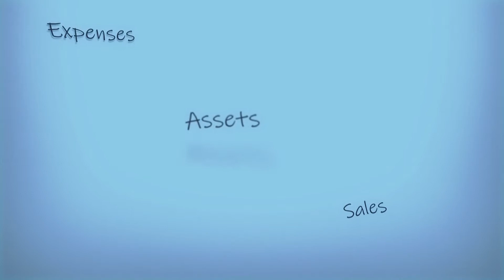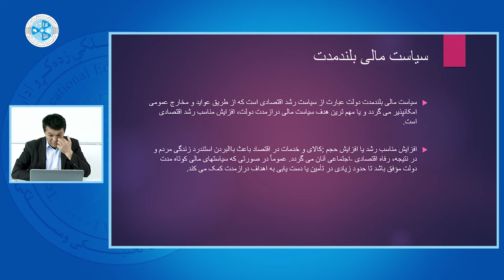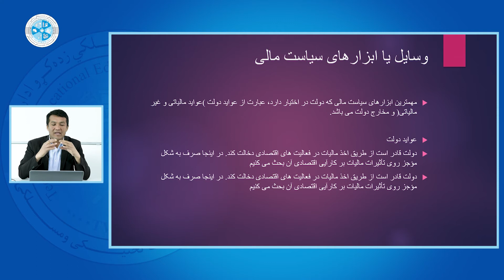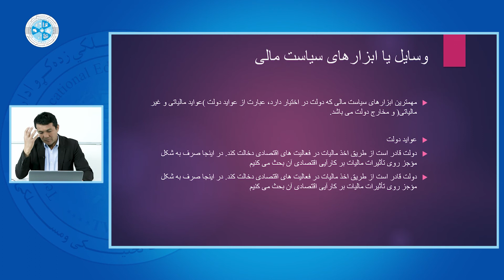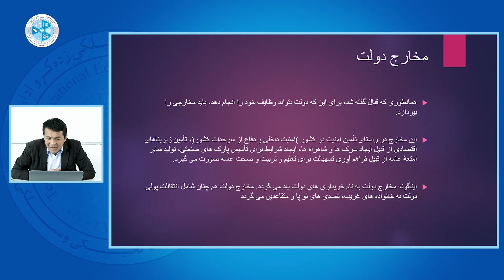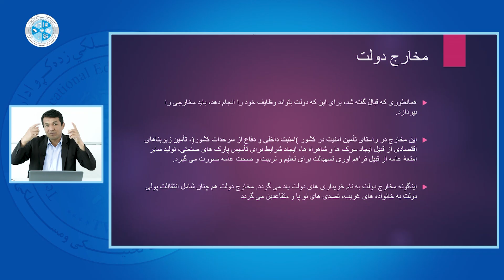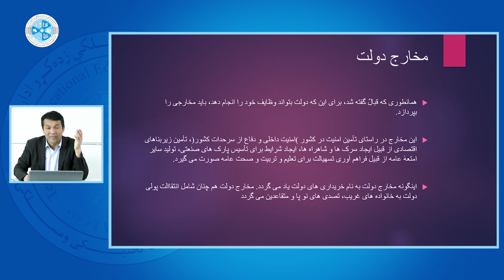Fundamentals of Public Financial Affairs |اساسات امور مالی عامه – ۴۷ – انواع سیاست مالی از نظر زمان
رشته: محاسبه
صنف: سیزدهم
سمستر: دوم
مضمون: اساسات امور مالی عامه
موضوع: انواع سیاست مالی از نظر زمان
استاد: جمعه خان حراک

Faculty: Accounting
Class: 13th
Semester: 2nd
Subject: Fundamentals of Public Financial Affairs
Teacher: Juma Khan Harrak